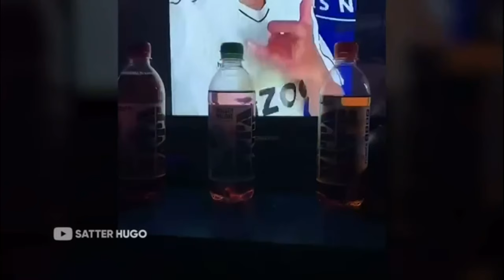Der hat nen Wendekreis von nem LKW | GTA Drug Wars | Folge 6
Salü zusammen, heute spielen wir GTA 5 und sind wie immer die krassesten

27. Video welches von Jamie geschnitten wurde! Gratulation🎉